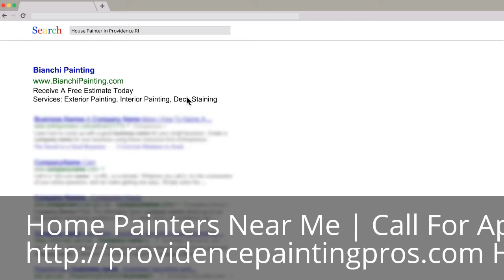Home Painters Near Me | Need a Painter?